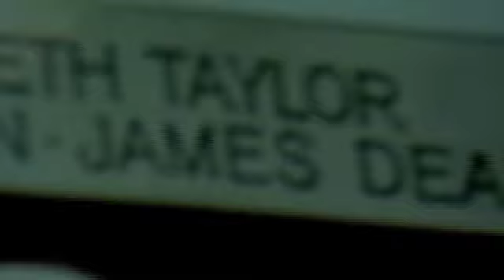James Dean: (Masters) Part 4